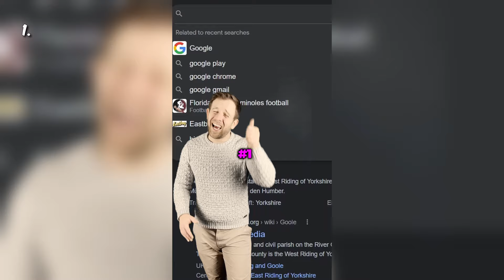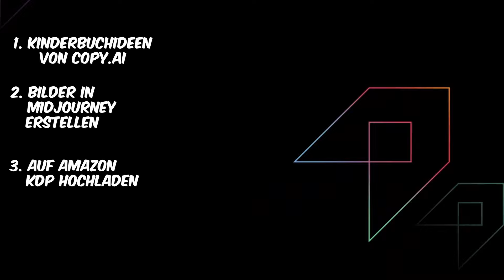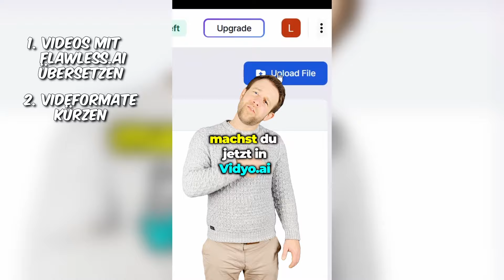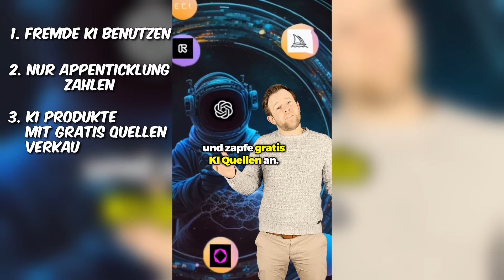Reich durch KI: Die 10 besten Wege um mit KI Geld zu verdienen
Alles zu "Mit KI Geld verdienen" findest du im AI Universe

“VON ARM ZU REICH IN NUR 24 STUNDEN! KI-GEHEIMTRICK ENTHÜLLT 🔥💰🚀"

Ok, hier hat ChatGPT4 etwas übertrieben (sogar Emojis hat GPT4 eingebaut 😂).  Und trotz diesem krassen Tool glaubst du immer noch, dass dieses Zeitalter kein Potenzial für dich hat?

ChatGPT Services sind mittlerweile überlaufen. Aber es gibt viele andere Möglichkeiten. Ich zeige dir 10 Wege, wie du mit KI Geld verdienen kannst. Die meisten Ideen kamen natürlich von der Artificial Intelligence selbst.

Du möchtest generell mehr in KI Themen einsteigen und wie man mit AI Geld verdient?

Dort lernst du nicht nur die Basics zu Künstlicher Intelligenz & Geld verdienen (+ 50 Wege, Top 100 KI Tools etc. etc.) sondern auch wie du dein KI Business vermarktest, automatisierst und skalierst! Ki regelt...